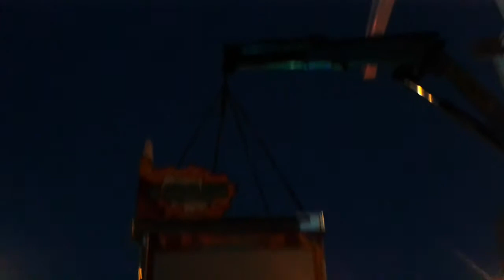DeMiddelburgsekermis samenvatting Opbouw 2013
DeMiddelburgsekermis samenvatting, van de opbouw 2013.
Meer info zie: DeMiddelburgsekermis.nl